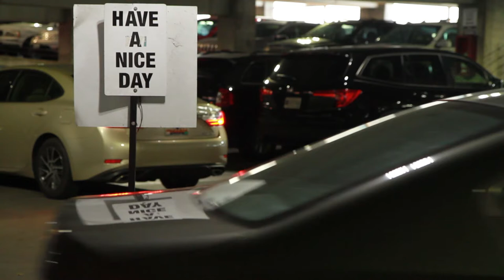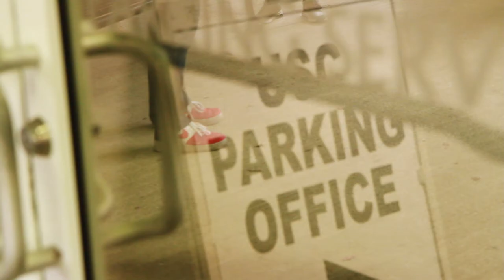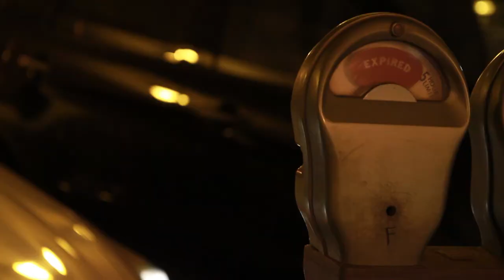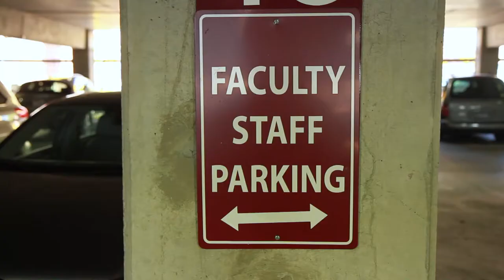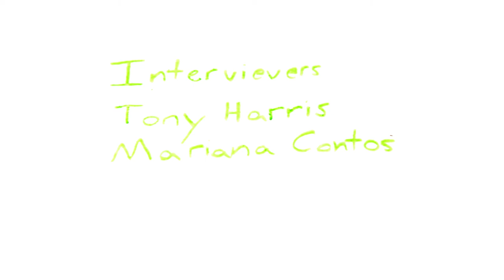Parkumentary - A Documentary Short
A documentary researching the parking problems plaguing the University of South Carolina campus